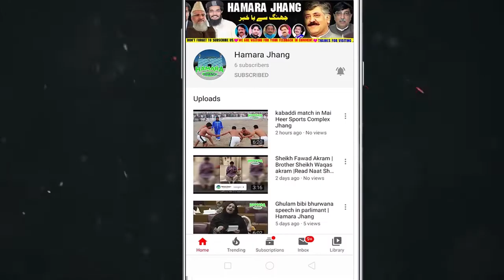Heer Ranjha Real view|| Hamara jhang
Heer Ranjha Real view